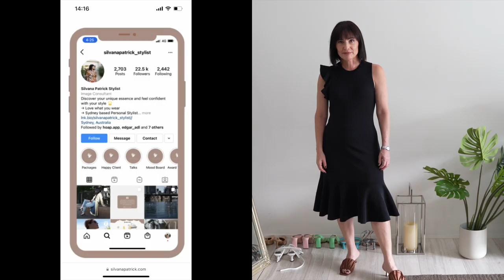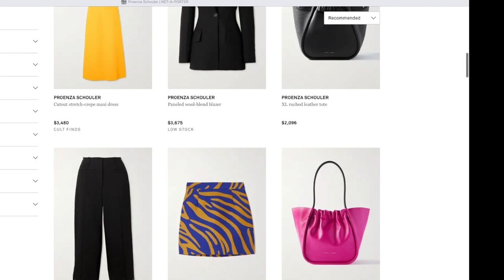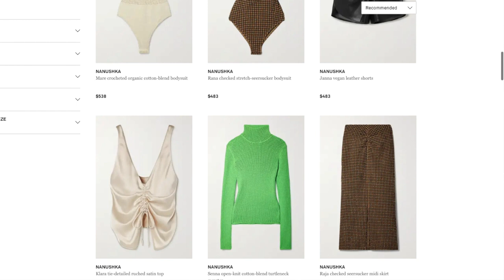FAVOURITE BRANDS HAUL AND TRY ON - Not as you know it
Feat. Tibi, Proenza Schouler and Nanushka

This video isn't a typical haul and try on that normally showcases high street brands, instead, I wanted to share some of my favourite brands with you, which are a bit more exclusive for merely educational purposes and inspiration.

I'd love to hear what your favourite brands are. I have some great ideas for future videos lined up. Some are your suggestions, so thank you for leaving your comments.
Hope you find this video does justice to its title and you enjoy it :)
Big hugs, Silvana x

For reference I'm:
A UK Size 8-10 (USA: 4-6, EU: 36-38)
5ft 4 (ish) = 163cm

I'm a personal stylist who has Fashion Design and Business Degrees and have worked for a luxury magazine for many years, followed by a successful career in the corporate world.
Here, you will find inspiration for women over who wants to take their image to the next level. I will share all my experience with you so you don't need to waste your time with trial and error.